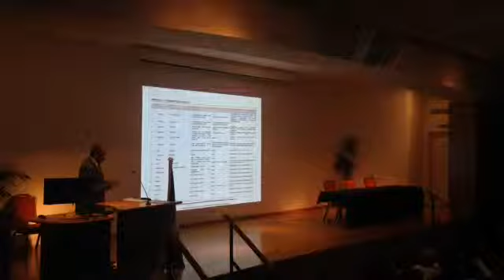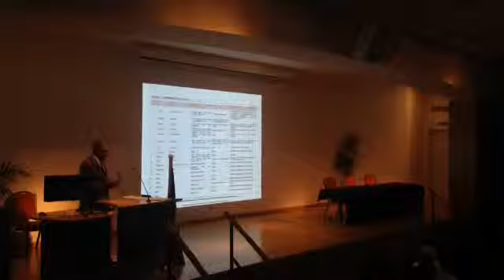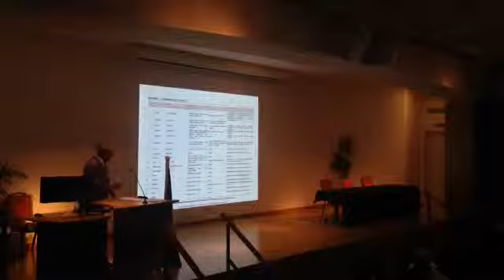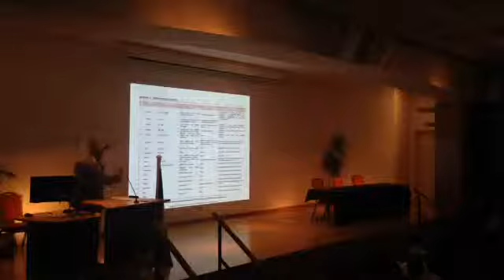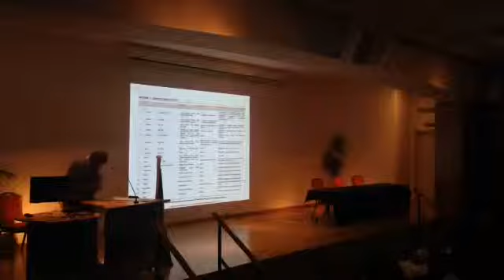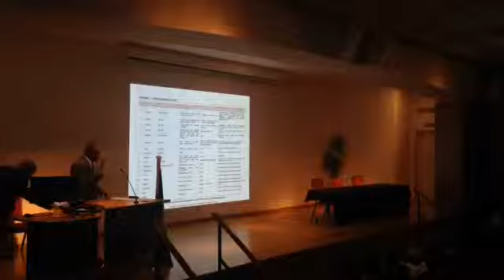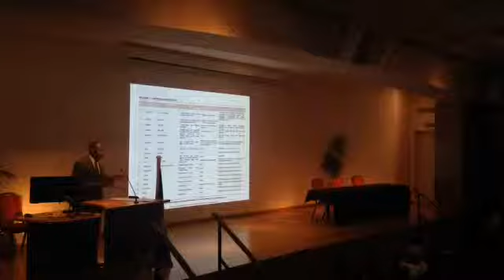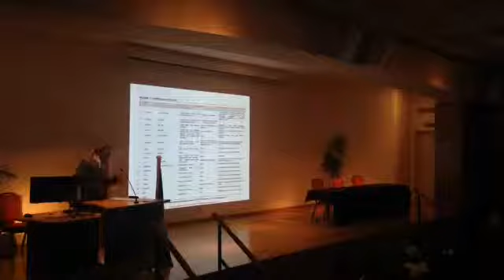HON BOYE OYEWUMI NDDIS 2017 LONDON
4TH NIGERIAN DIASPORA DIRECT INVESTMENT  SUMMIT LONDON

KEY SPEAKER:  HON. BOYE OYEWUMI  SPECIAL ASSISTANT TO THE ONDO STATE GOVERNOR
TOPIC: INVESTMENT OPPORTUNITIES IN ONDO STATE

NDDIS LONDON 2017
VENUE: Thornhaugh Street
London, United Kingdom WC1H 0XG

MEDIA  OLAYOMI KOIKI
COPY RIGHT 2017  9JADIASPORA